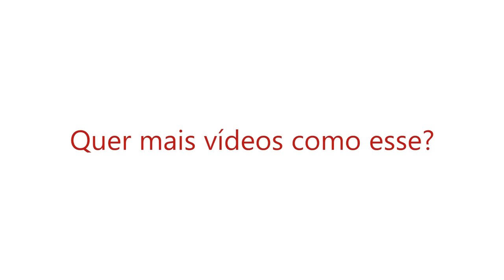Coisas que todo programador deveria saber - SQL e Matemática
Todo programador precisa saber SQL profundamente. Não basta dominar os comandos básicos, é preciso conhecer os diversos tipos de join e saber fazer bem cada um deles. Todo programador também precisa saber matemática. Coisas como fatoração e álgebra, por exemplo, são essenciais no desenvolvimento de software.